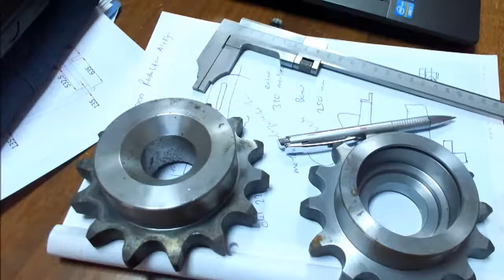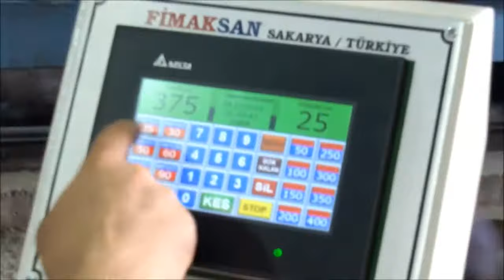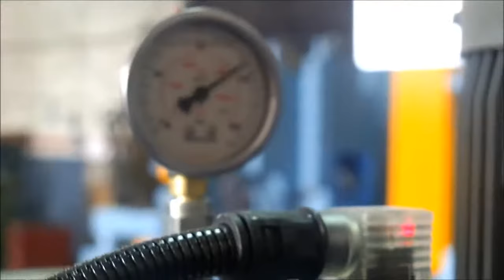FIMAKSAN Sawmill Machinery Company Video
FOR INFORMATION:
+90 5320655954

ABOUT FIMAKSAN
The company Fimaksan has been founded in 1970 by Ismail Fidanci as a small lathe workshop. In a short time, Ismail joined his ideas with his sons about manufacturing saw-milling machinery and generated a strong family company. With time considering quality, the production capacity has been expanded.  The development of the company itself has also allowed Fimaksan employees to increase the number of workers & their skills. The company Fimaksan that was founded locally became larger with time and started to build machines & systems for international clients as well as expanding overseas. Today Fimaksan succeed to having sold complete band-sawmill  lines thought the World. Fimaksan has built its own bigger plant due to constant developments and keeping up with technological advancement. Fimaksan has been serving its customer`s satisfaction which is still a primary principle with the assurance of top-quality & reliability. Today the company had been playing a major role in becoming one of the largest company in the Saw-milling Machinery field.

QUALITY ASSURANCE
Fimaksan-made machinery is well-crafted and engineered by using the power of CAD/CAM programs to design our machines with all aspects and combining ideas. Our machines are known for their operating easiness and high operating performance. Fimaksan always prefers top-quality materials and components of well-known brands wherein mechanical(SKF), electronics(SIEMENS), pneumatic,  and hydraulics to produce quality machines. Fimaksan gives one year warranty(2688 hours shift time), on electronics and hydraulics, 2 years for mechanical compartments. Fimaksan products are also subjected to quality control tests through the entire assembly and shipping process. The main principle of our goal quality and customer satisfaction. We believe that to achieve this only by being in close relationships with our customers and their demands. The mission of our company is to raise to standards of living of our customers, employees, and suppliers. We have a principle to work disciplined and used the material and facilities effectively.